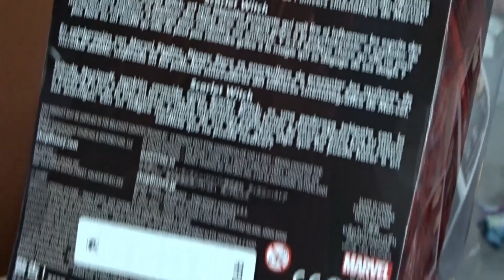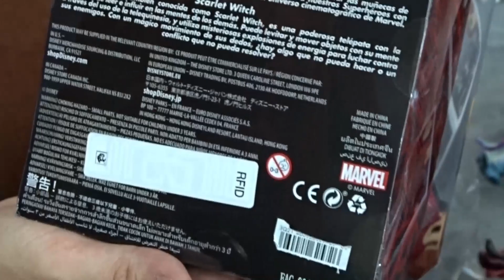UNBOXING Funko Pop de WandaVision (segunda edición) | Led Cárdenas 💥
Pasos para participar por el Funkopop​

- Estar suscritos al canal de youtube y activar la campanita de notificaciones.
- Dar like, comentar y compartir este video.

*** Fecha límite para participar 1 de Julio del 2021***
El ganador se seleccionará al azar ¡Mucha suerte!